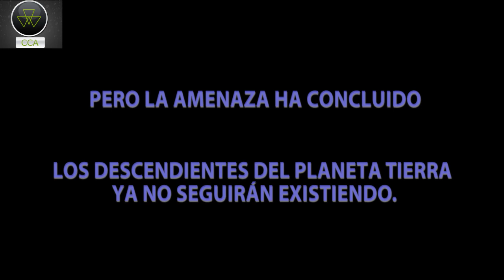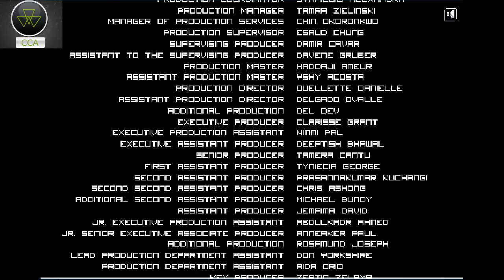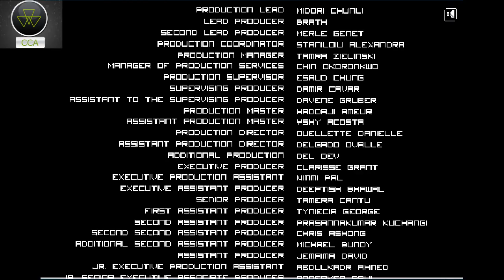NUEVO JUEGO DE BLIZZARD ¿Qué Demonios Es? Supply Depot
Raeven hace un análisis profundo de la nueva obra de arte de Blizzard: Supply Depot